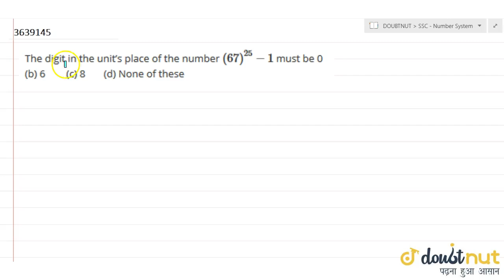The digit in the units place of the number `(67)^(25)-1` must be 0 (b) 6 (c) 8 (d) None of these